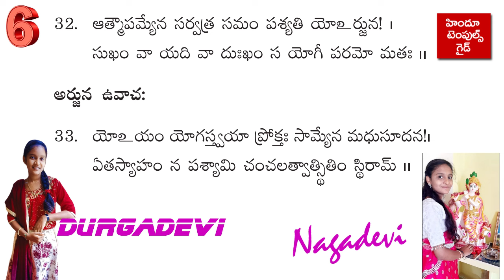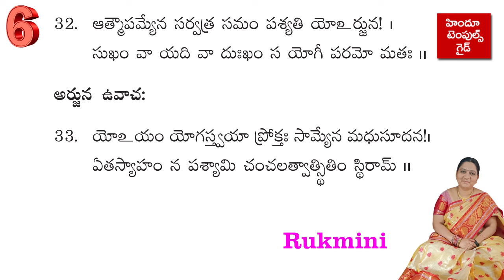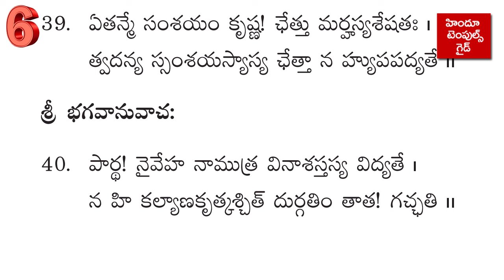Bhagavad Gita Learning Video 6th Chapter 30 to 40 slokas with Meaning Temples Guide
Bhagavadgeeta Learning Videos with Meaning Chapterwise. Bhagavadgeeta 6th Chapter Learning Video. Bhagavad gita slokas and meaning in Telugu.